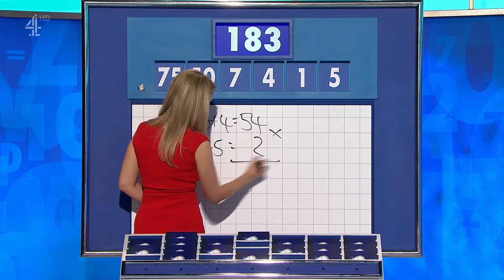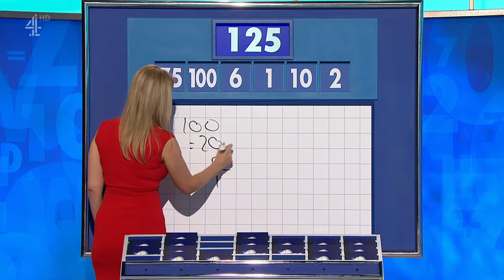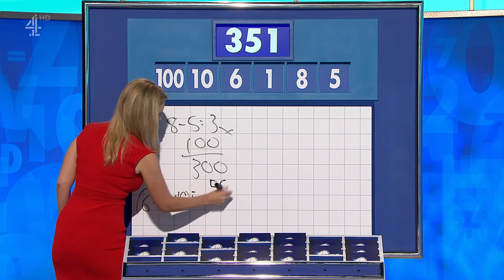Rachel Riley - Countdown - 19-10-20